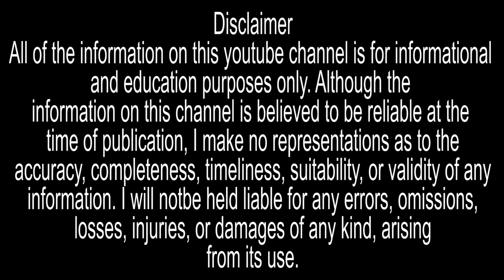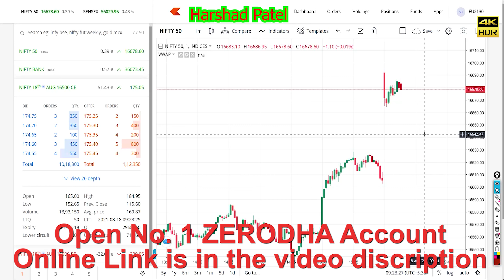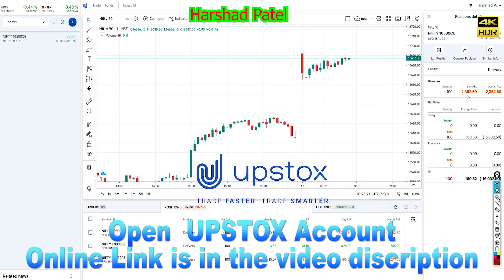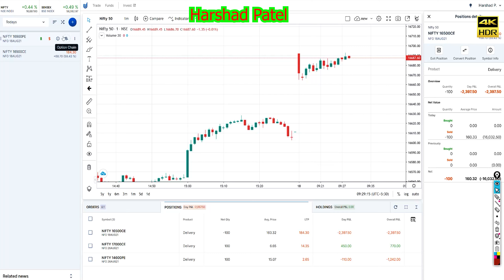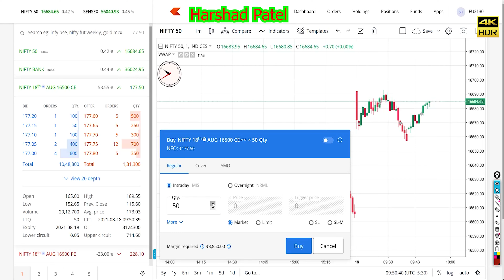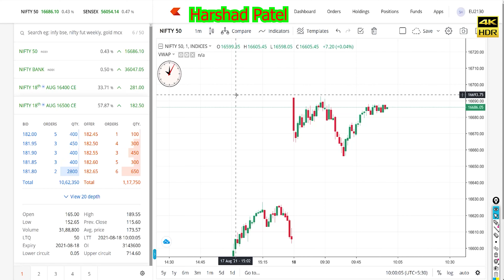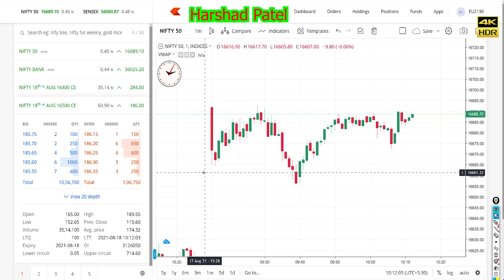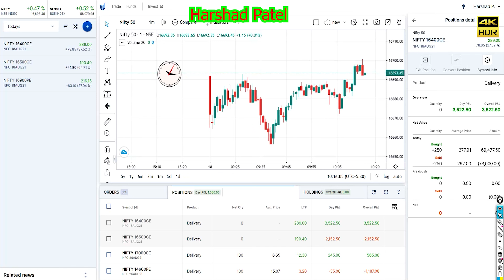Nifty Option Intraday Buying Trading in zerodha | Harshad Patel Nifty | 18 Aug 2021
in this video u can see nifty option writing trading trading live.

Risk Hai Toh Ishq Hai Nifty Trading

ZERODHA UPSTOX ICICI DIRECT MOTILAL OSWAL